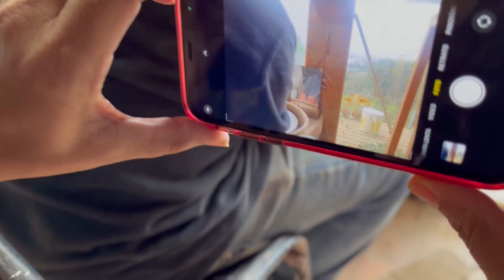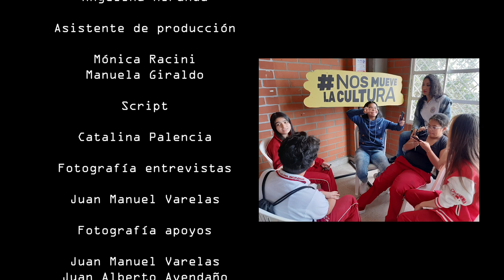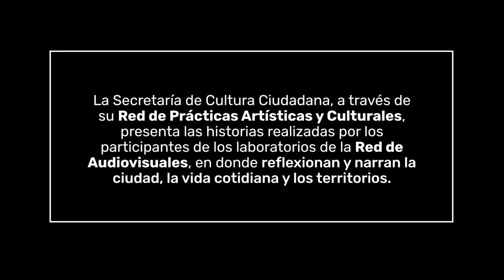Reciclando con Ofelia Comuna 9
Ofelia González es recicladora en la comuna y enseña a los niños
a reciclar y aprovechar los recursos reutilizables, a través de una
iniciativa lúdicopedagógica.